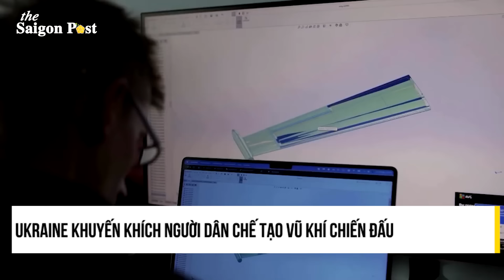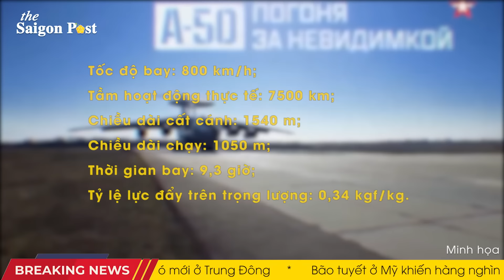Nga khóc lóc vang trời!! A-50 bị bắn rơi trên biển Azov; Sở chỉ huy trên không Il-22 chung số phận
00:00 Headline
01:30 A-50 bị bắn rơi trên biển Azov và Il-22M bị bắn hư hại
06:00 Nga mất 5.270 binh sĩ, 53 xe tăng trong một tuần
08:06 Ukraine khuyến khích người dân chế tạo vũ khí chiến đấu
10:06 TT Zelensky tự tin tuyên bố Ukraine có tiềm năng chiến thắng
12:32 Đụng độ gần biên giới Israel - Lebanon, 5 người chết
14:28 Việt Nam lên tiếng về kết quả bầu cử lãnh đạo Đài Loan